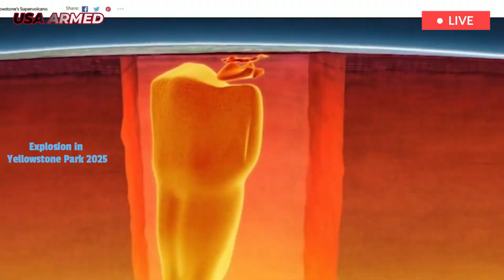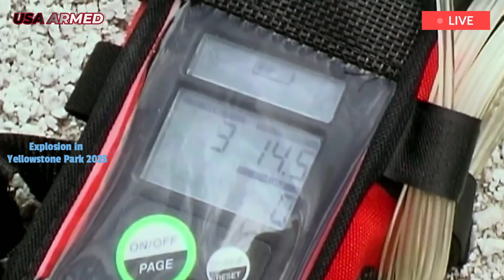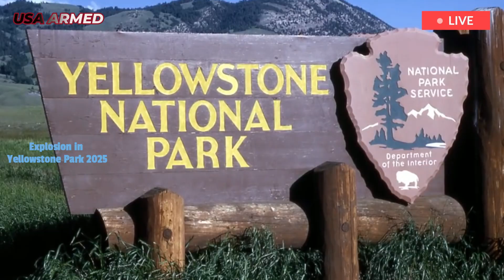Yellowstone Update: Live Footage Great Geyer Explosion in Yellowstone National Park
Hear how some animals in Yellowstone National Park made a fatal mistake, and learn the real reason why hot springs are so dangerous. Yellowstone National Park’s beautiful but deadly hydrothermal features are best admired from afar, but some animals can make a mistake. Over the years, a handful of animals have made fatal mistakes around hot springs, putting themselves in situations that often end in death.

YellowstoneVolcanoLatestNews#BiscuitBasinEruption#Yellowstone Volcano#yellowstonenationalpark#volcanoeruption#Black Diamond Pooleruption